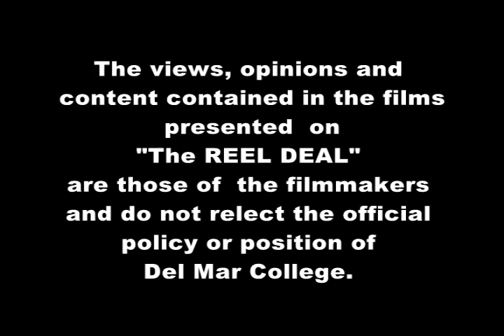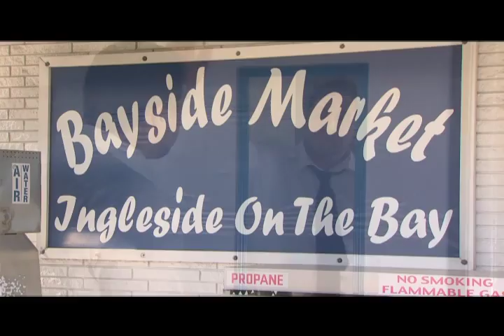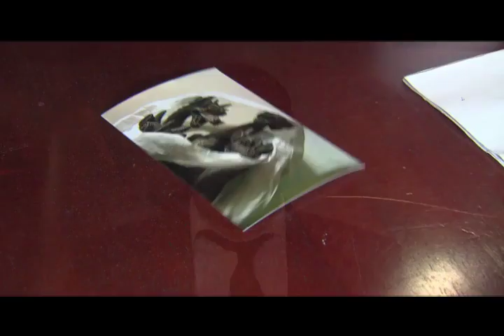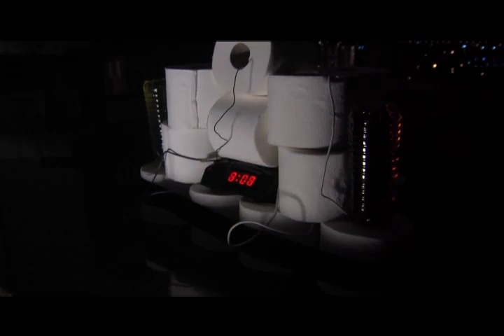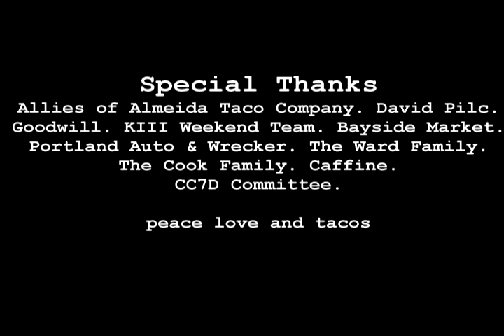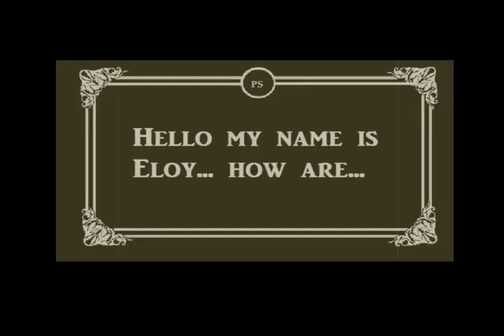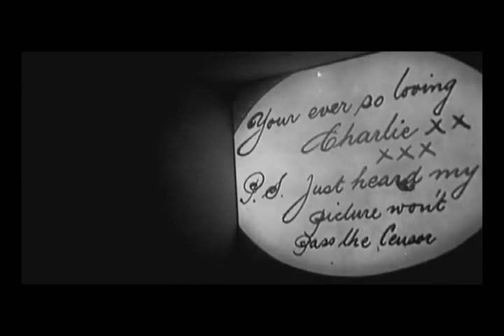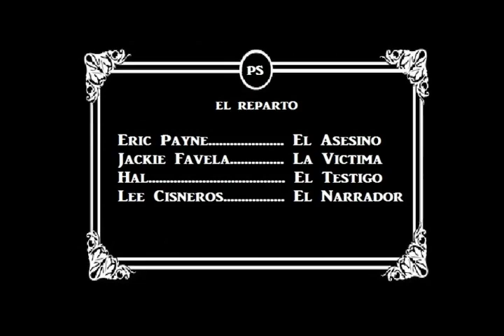The Reel Deal Show #3 (2018)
DMC-TV presents The Reel Deal   Show #3 (2018)